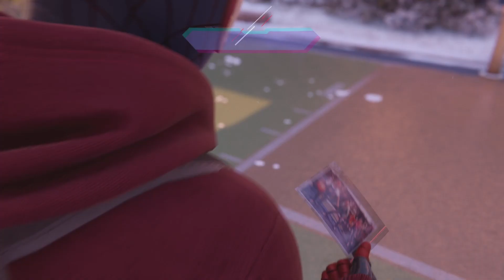Spider-Man Miles Morales #49 [PART 36: THE EDGE OF THE ENDGAME!!]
DAT GLITCH THO. WHAT THE WHAT?!?! Lemme swing (pause)